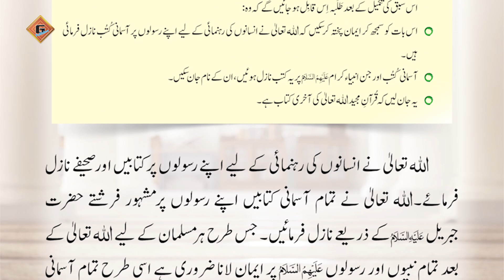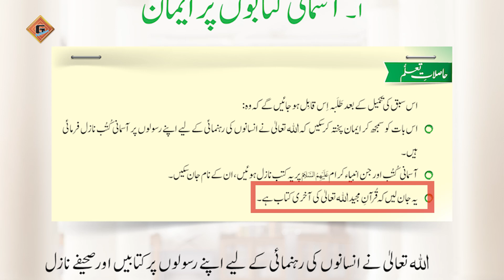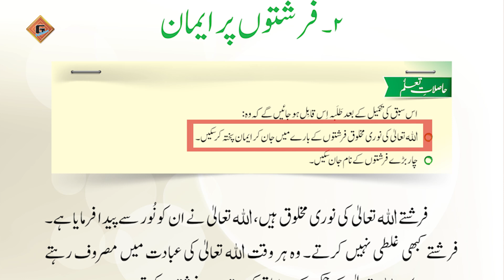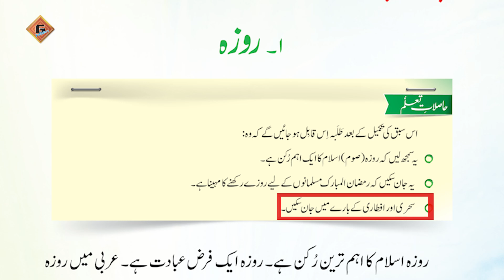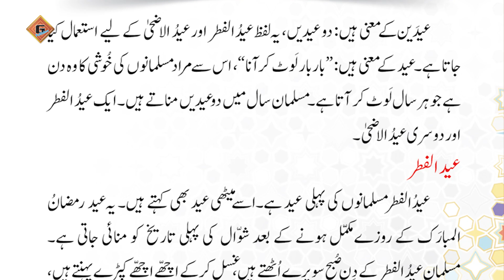Gohar Islamiat 2|Unit 2|Lec 1|Bab kaTa'aruf